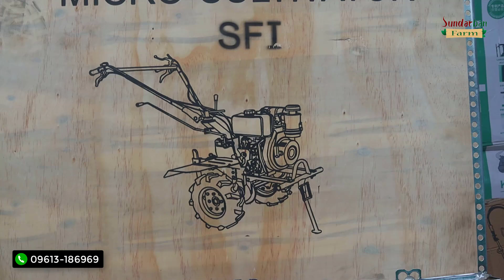সকল কৃষি মেশিন আনলোড করার সময় । container unload agriculture machinery । 01784302963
►:=বাংলাদেশে সকল স্থানে সকল প্রোডাক্ট ক্যাশ অন ডেলিভারিতে হোম ডেলিভারি দিয়া হয়।

যে কোন বিষয় বিস্তারিত জানতে আমাদের Whatsapp নক করুন। অথবা কল করুন
নিচের নাম্বার গুলোতে

হেড অফিসের লোকেশন
👉 কৃষ্ণনগর বাজার,হরিণটানা,জিরোপয়েন্ট,খুলনা
📲বিস্তারিত জানতে কল করুন-

༺꧁ Sundarban Farm শাখা ꧂༻

👉 শাখা অফিস
ময়মনসিংহ- ঢোলাদিয়া,তালতলা,ময়মনসিংহ
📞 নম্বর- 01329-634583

👉 শাখা অফিস
বগুড়া- তিনমাথা,রেলগেট সংলগ্ন,পুরান বগুড়া।

সকল কৃষি মেশিনের আপডেট পেতে আমাদের ফেসবুক পেজে ফলো করে পাশে থাকুন
►:= ফেসবুক পেজ:-